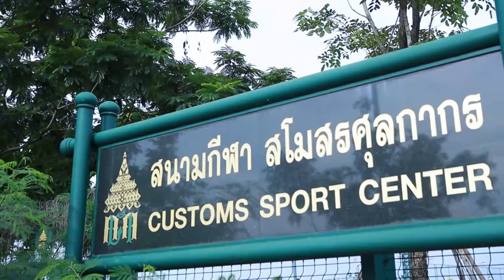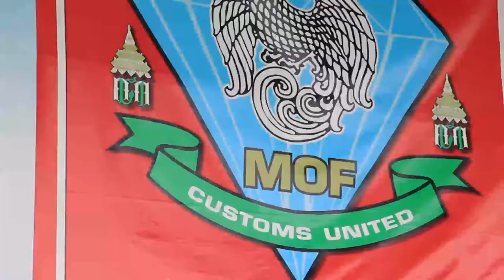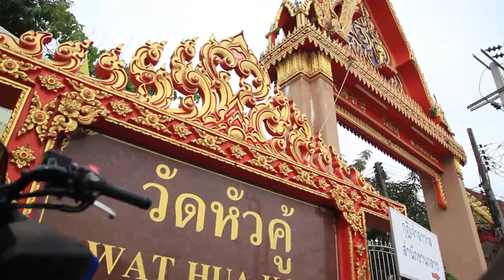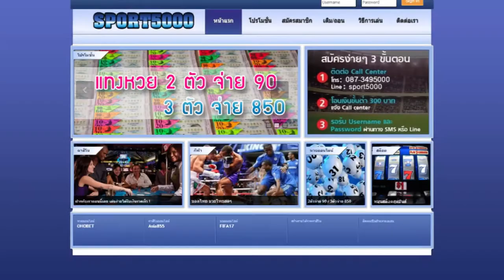01 MOF CUSTOMS UNITED EDITED SPORT5000